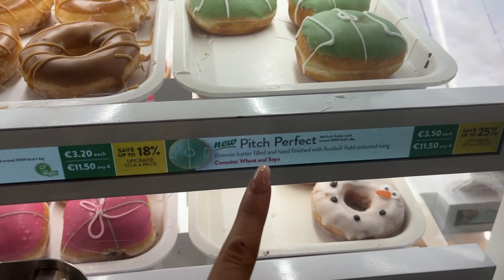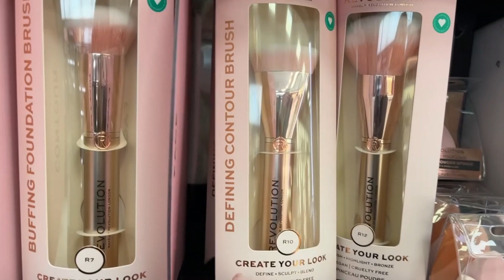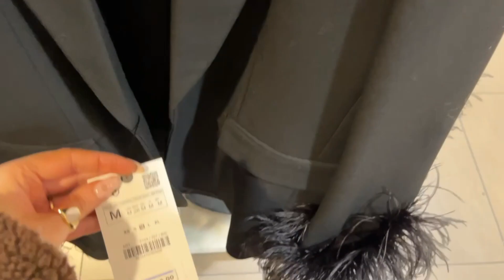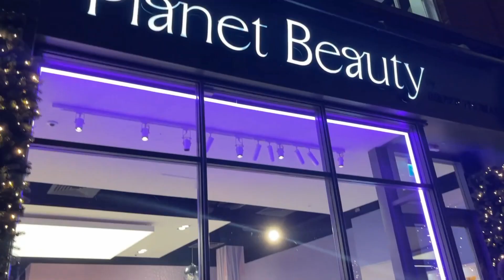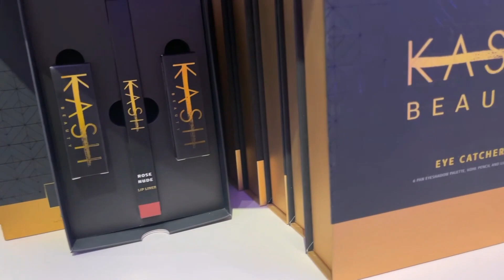Christmas Shopping Vlog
Happy Christmas Beauties,

This video is a liittttle bit late (my bad). The festivities took over and I only got around to editing today. I'm hoping you all enjoy watching this vlog, this trip is a tradition Andy and I love to keep and I'm so happy I got to take you all along with us. I was so impressed with all of the beauty bits I seen and have SERIOUS regrets about not picking some of them up. Oh well, there's always the January sales, am I right?

I'd love to know what you guys got/asked for Christmas if you feel like sharing in the comments below :)

I hope you all have a lovely Christmas.
Lots of Love, Irena x